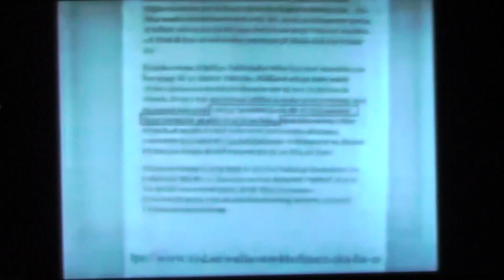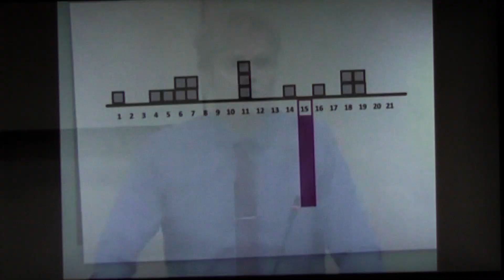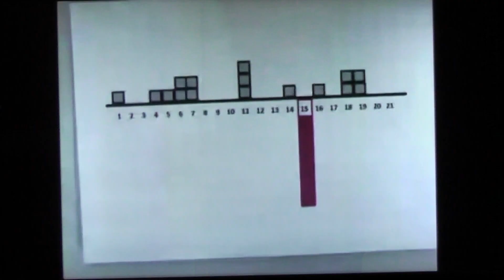Rickard Wall (ViS): Faktaresistens inom (S) LF den 12 sept 2017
Endast jag själv läser denna mejl, och jag för inte vidare det som kommer in i inkorgen till någon eller någonstans.

Detta är extraklipp som jag behöver länka till i kommentatorsfältet i en debatt på Netet.